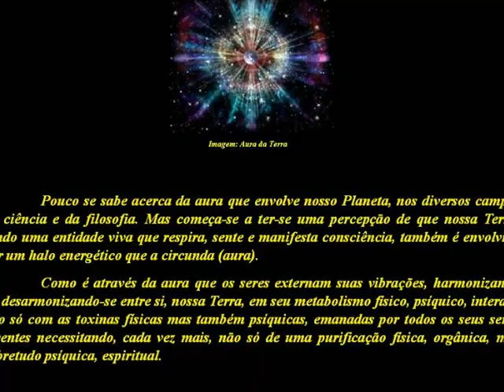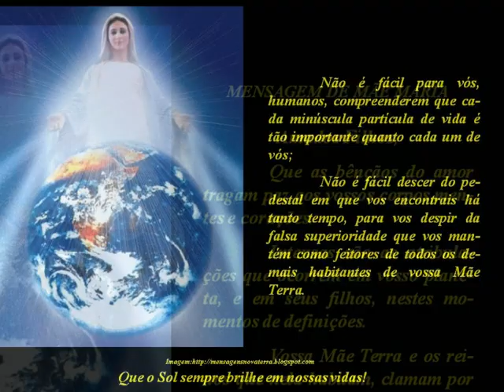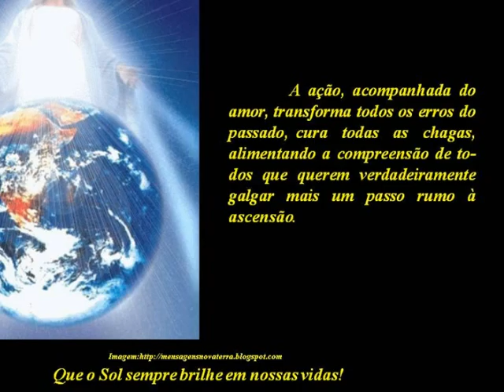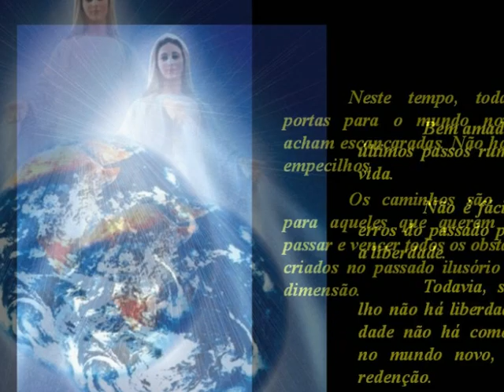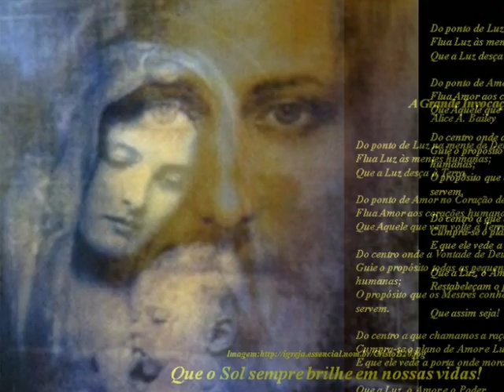MSG 019 - Filhos do Sol - Dia da Terra - Paulo R. Cabral de Medeiros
De: Veluma13 | Criado em: 22/04/2011

MSG 019 - Filhos do Sol - Dia da Terra - Paulo Roberto Cabral de Medeiros (Colaboração: Silvana Vignini)

Queridos Amigos,

Hoje, dia 22 de Abril, data em que comemoramos a Descoberta do Brasil, também comemoramos o Dia do Planeta Terra.

Compartilho MSG 019 - Filhos do Sol - Dia da Terra, do amigo Paulo Roberto Cabral de Medeiros.

Aproveito para desejar a todos "Feliz Páscoa".

Super abraço de coração para coração.

Vera Brasileiro

From: Paulo Roberto Cabral Medeiros
Date: 17/04/2011 15:21:14
To: Paulo Roberto Cabral Medeiros
Subject: Enc: MSG - 019 - FILHOS DO SOL- DIA DA TERRA

Caros Amigos,

Encaminho a MSG 019 - Filhos do Sol - Dia da Terra.
Embora afastado por alguns dias, não poderia deixar de lembrar dessa
data tão importante para todos nós.

Abraços fraternos para todos.

Paulo R.C.Medeiros
Brasilia - DF